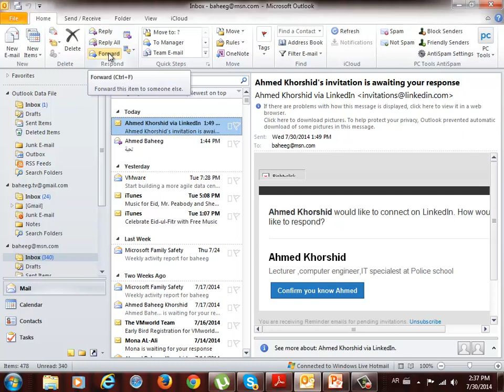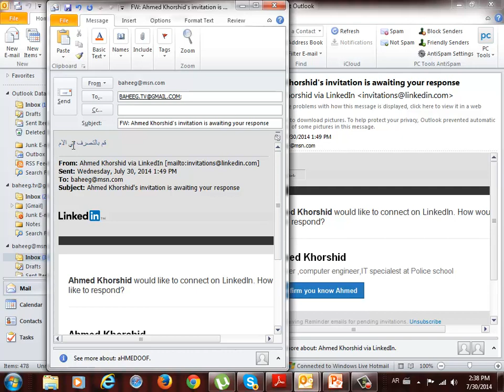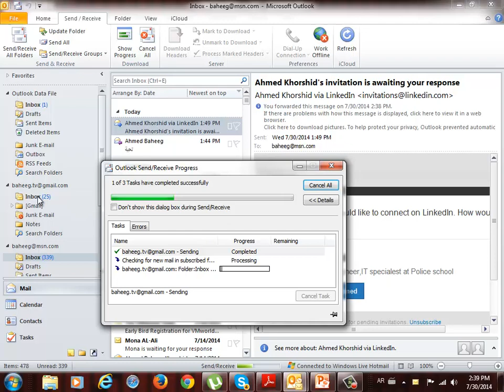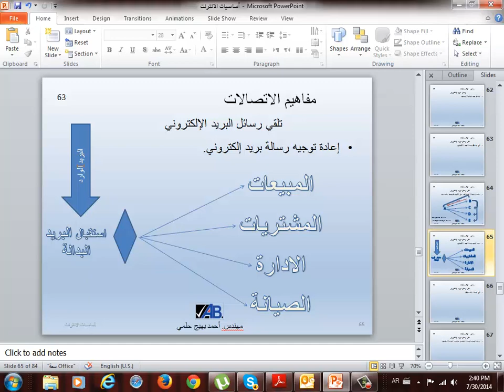أساسيات الانترنت - إعادة توجيه رسالة بريد إلكتروني.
إعادة توجيه رسالة بريد إلكتروني.
internet essentials point 63